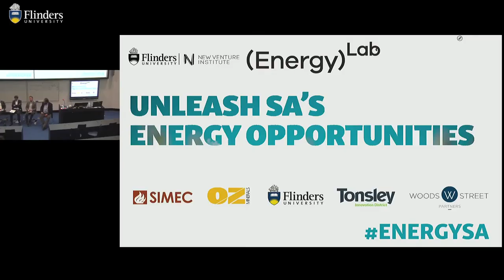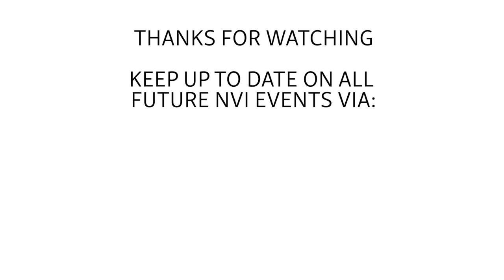Unleash SA's Energy Opportunities | Panel Discussion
EnergyLab and Flinders New Venture Institute have teamed up to officially launch EnergyLab in South Australia. EnergyLab was founded to support new business and technological initiatives that move Australia and the world toward 100% clean energy solutions.

An expert panel was formed to marking our partnership with EnergyLab and to kick start this clean energy discussion in SA. You can watch this discussion unfold, designed to analyse, scrutinise and talk through the emerging energy opportunities for SA!

In this video you'll hear from (from L to R):

- Hilary Newstead - Program Manager, SIMEC Energy
- Dr. Burkhard Seifert - Principal Engineer of Transformation, OZ Minerals
- Sam Crafter - Director, Woods Street Partners
- Philipp Dautel - Precinct Director, Tonsley Innovation District
- Matthew Jeffrey - Sustainability Manager, Flinders University
- Piers Grove - Managing Director, EnergyLab (Panel Facilitator)

You can stay up to date with Flinders New Venture Institute's events and workshops,